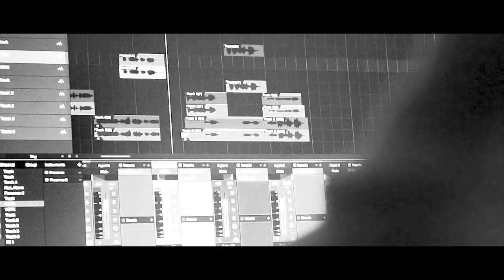WhoIsKi- Acoustic Session 1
WhoisKi teams up with Aaron Hale for this incredibly deep and beautiful acoustic song. Expect more from this duo in the near future.

"Have you read your Horoscope?"

WhoisKi's Instagram- @Whoiski_
Shot my @AmanSnaps
Guitar by @AaronHale